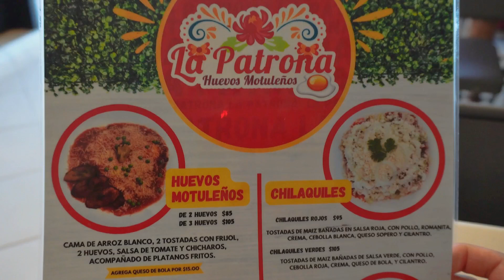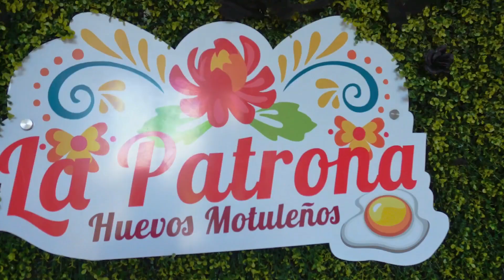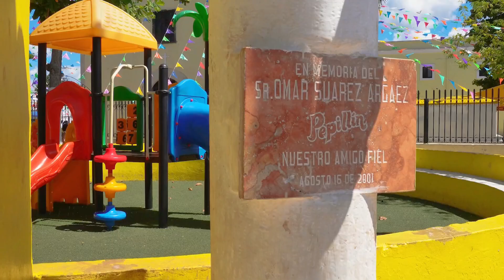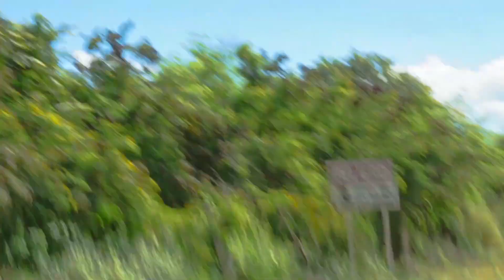006 El municipio más inseguro de Yucatán, una gran mentira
006 Kanasín, me sorprendió este increíble lugar!!
Este municipio que es ciudad, tiene lugares y cosas increíbles pero desconocidos por la mala fama que tiene de ser inseguro